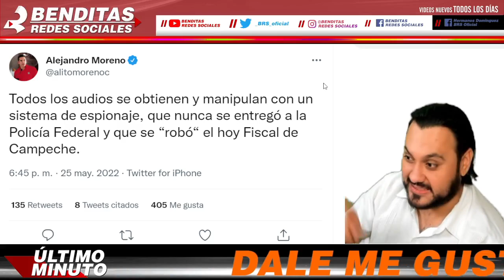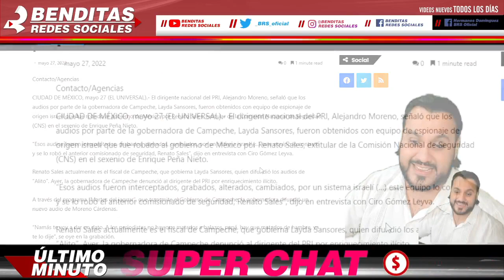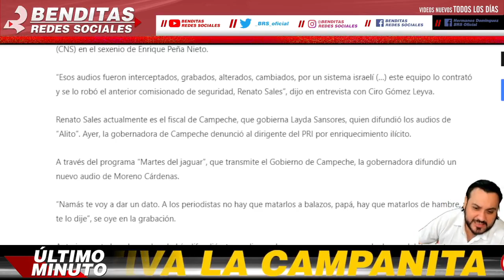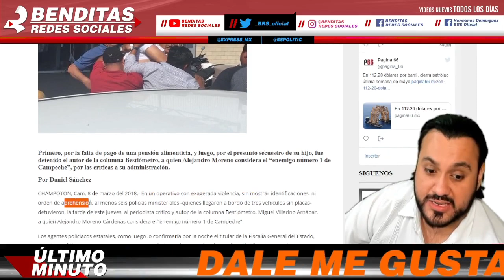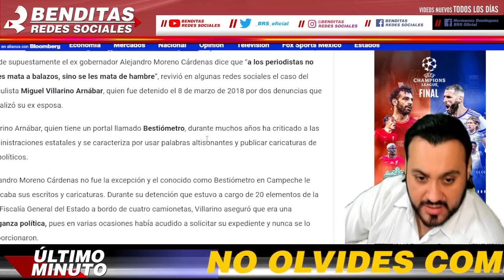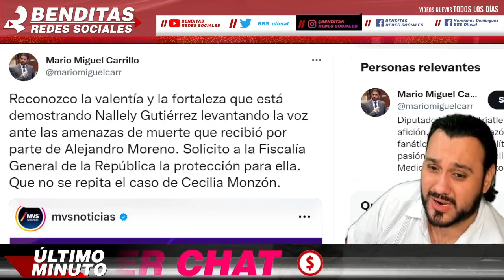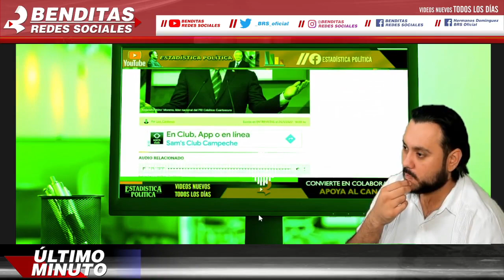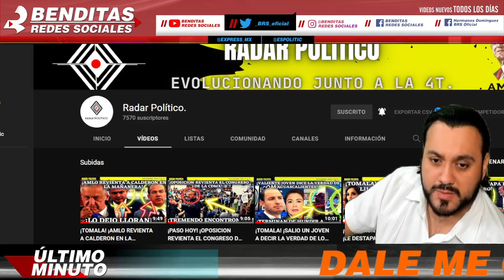NADIE ESPERABA ESTO ¡ VALIENTE FISCAL SENTENCIA A ALEJANDRO MORENO EN REDES ! ALITO QUEDO HUMILLADO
NADIE ESPERABA ESTO ¡ VALIENTE FISCAL SENTENCIA A ALEJANDRO MORENO EN REDES !

benditasredessociales,noticias,mexico,amlo,pri,pan,prd,lopezobrador,andresmanuellopezobrador